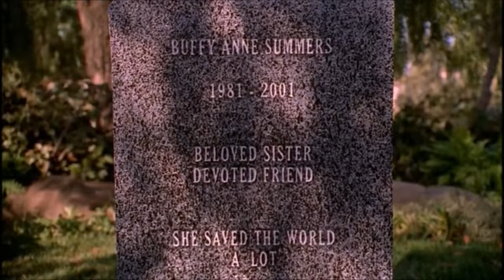Buffy's Sacrifice | SCENE 5x22 HD